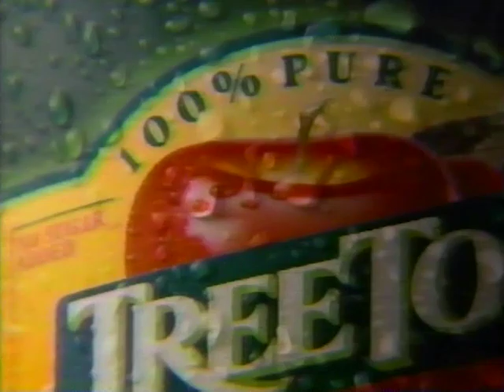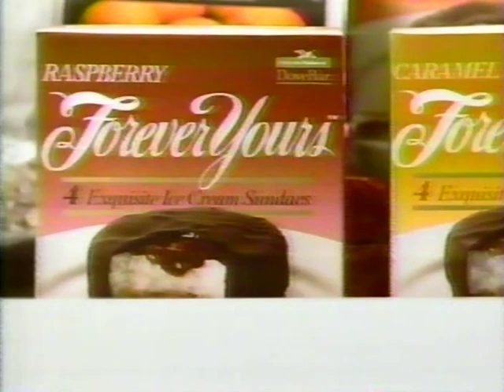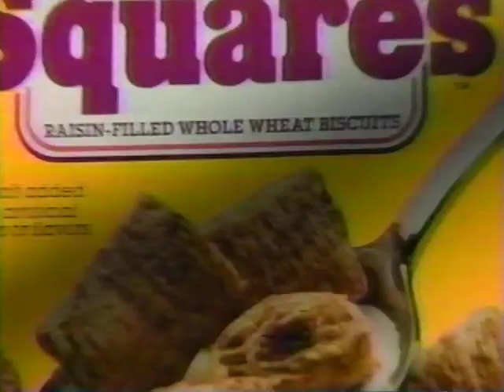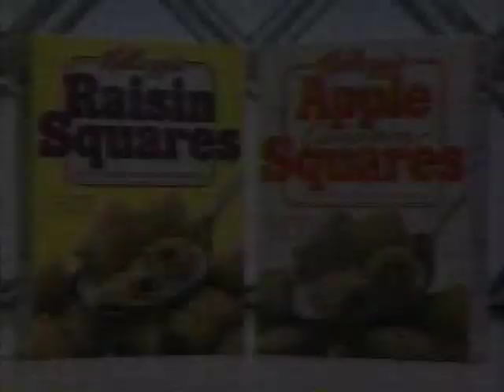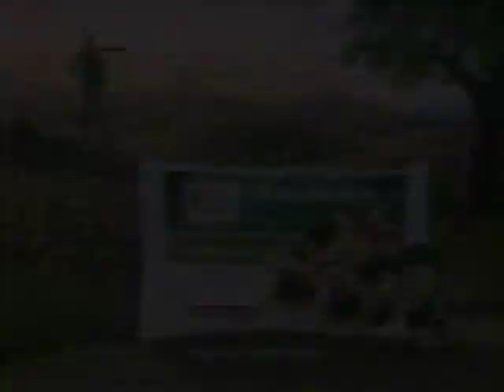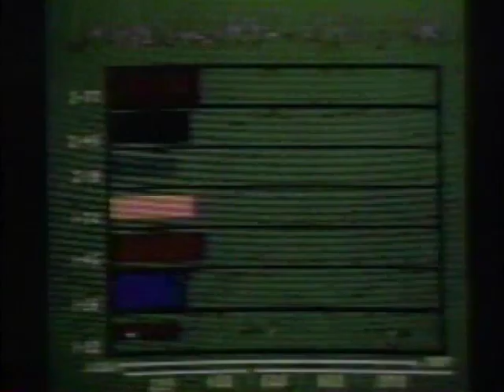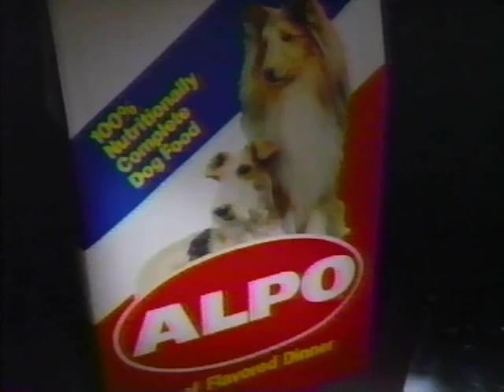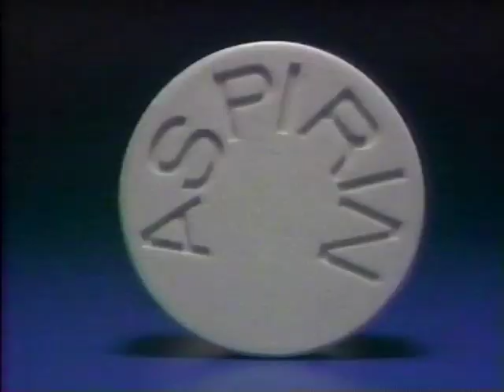80's Commercials Vol. 786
These commercials aired on KBHK on October 7th, 1987

1. The 8 O'Clock Movie Commercial Bumper
2. Lucky
3. United Airlines
4. “Me And My Girl” at Golden Gate Theatre (I'm not big into musicals but would kill for the chance to see Tim Curry in his prime live on stage)
5. The Good Guys!
6. KBHK Bay Area Update
7. Tree Top Apple Juice
8. Progresso Soup
9. Forever Yours
10. California Lotto
11. Oldsmobile
12. Site For Sore Eyes
13. Accent
14. PG&E
15. Promo for "The Memory Of Eva Riker" (Natalie Wood, get out of the ocean this instant!)
16. TWA
17. Diet Pepsi
18. Alpha Beta (More shots fired in the Alpha Beta/Lucky war!)
19. Maxicare Health Plan
20. Mervyn's (I wonder if this was shot with a still camera and edited this way or started out as a conventional ad with moving footage?)
21. Home Savings Of America
22. TV Spot for "Fatal Attraction" ("Romantic" is not exactly the word I would use to describe this movie)
23. Kellogg's Raisin Squares
24. Promo for "Family Ties"
25. Alpha Beta
26. Diet 7up (I love the 80's neon aesthetic of...whatever the hell this place is supposed to be)
27. Hyundai
28. Green Giant Pasta Accents
29. 1st Nationwide Bank
30. C&R
31. Circuit City
32. Sterling
33. Safeway/KABL Oktoberfest Sweepstakes
34. Promo for "Star Trek The Next Generation" (Awesome)
35. TV Spot for "Baby Boom" (I've never seen this, but the presence of Harold Ramis is making me want to rectify that)
36. Alpo
37. Summer's Eve Feminine Wash
38. Emporium Capwell
39. Brut
40. Advil
41. Grape Nuts (There's no grapes, there's no nuts! WHAT IS THE DEAL?!?)
42. KBHK Bay Area Update
43. TWA
44. KBHK Station ID
45. Coast Savings And Loan